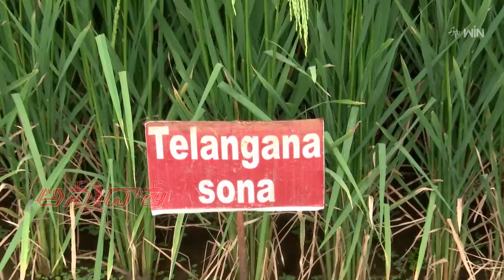Paddy leaves turning Yellow - Check for Bacterial leaf blight BLB disease | ETV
వరి పైరును నష్టపరుస్తున్న  బాక్టీరియా  ఆకుఎండు తెగులు- నివారణ